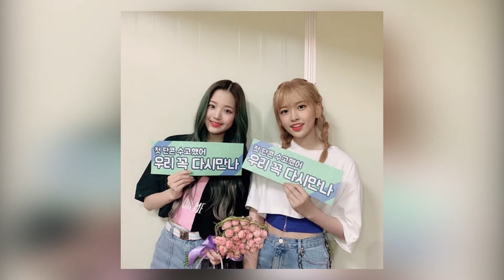Jang Wonyoung Positif Covid-19, Ahn Yujin Negatif Dan Akan Jalani Isolasi Mandiri | ZOOM IN